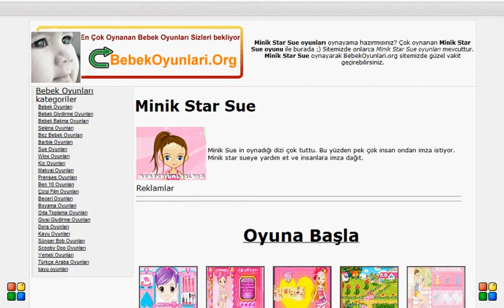Minik Star Sue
Minik Sue in oynadığı dizi çok tuttu. Bu yüzden pek çok insan ondan imza istiyor. Minik star sueye yardım et ve insanlara imza dağıt.